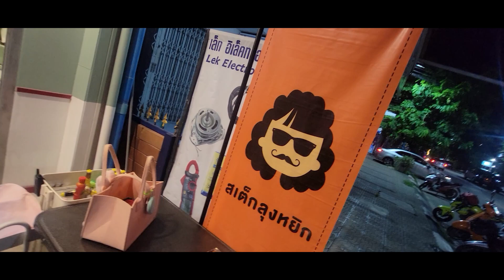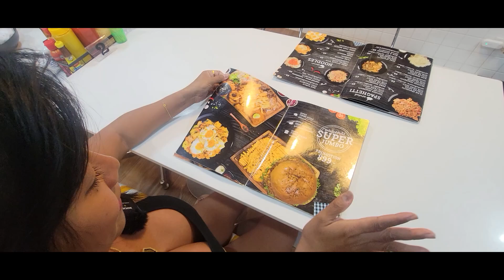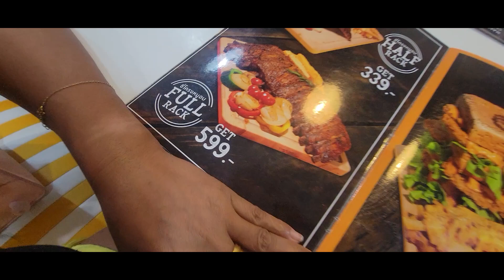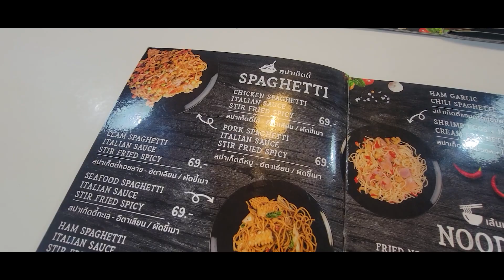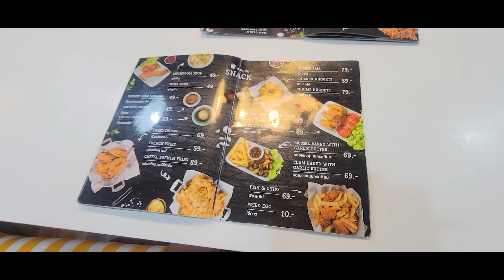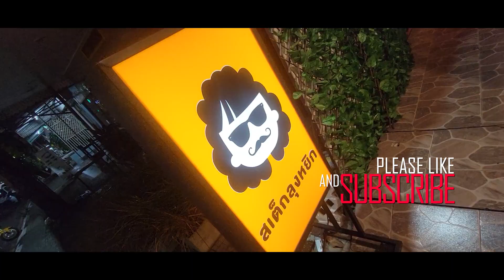THAI LADY LOVES AMERICAN STYLE DINER - HAPPY DAYS - HUA HIN THAILAND - Having Fun with Nina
Video Packages Available:
Conditions apply.

INSURANCE PACKAGES AVAILABLE:
We recommend Mister Prakan (Cameraman users them) Thailand's Biggest Insurance Brokers
GENERAL INSURANCE (CLICK LINK)

GOPRO HERO 10
GOPRO HERO 9 OR 10 MEDIA MOD
RODE WIRELESS MICROPHONE
DJI OSMO ACTION 3 CAMERA
SONY ZV - E10 MIRRORLESS CAMERA
ACER NITRO 5 GAMING LAPTOP
SAMSUNG GALAXY S21 ULTRA